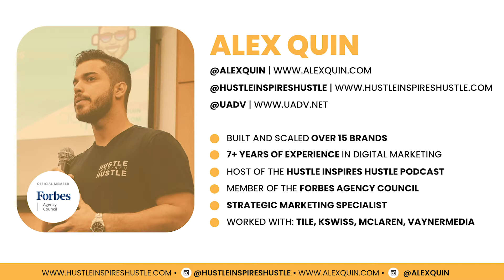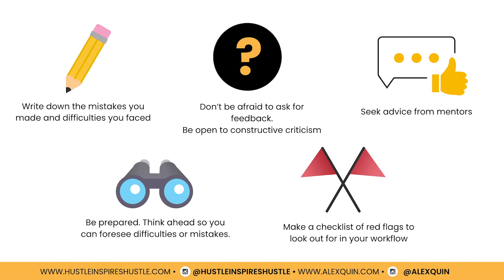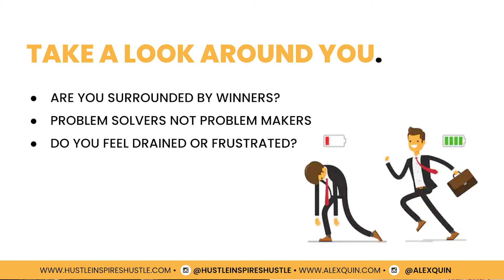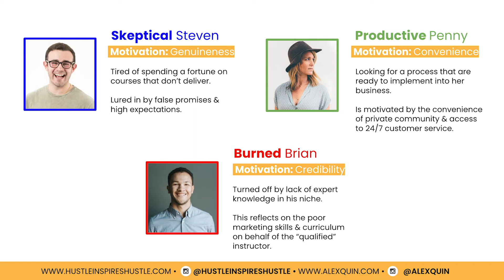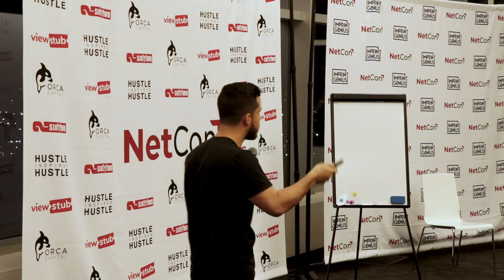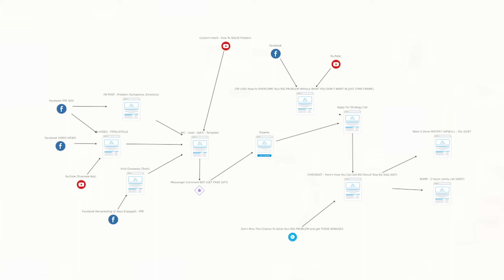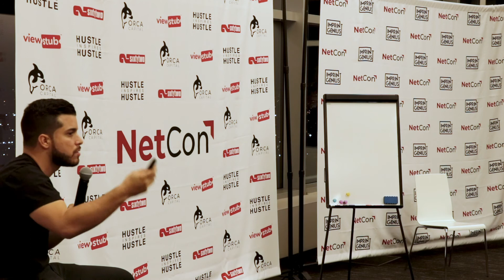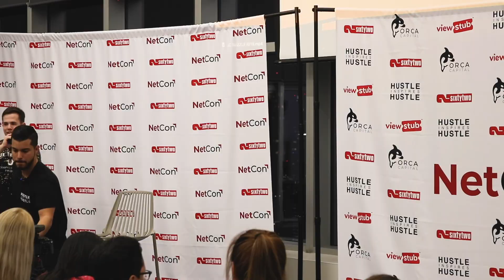Marketing & Business Development Keynote | Alex Quin | Netcon Los Angeles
This is a keynote from my Netcon Los Angeles speaker presentation where i talked about mindset, marketing, and business development.